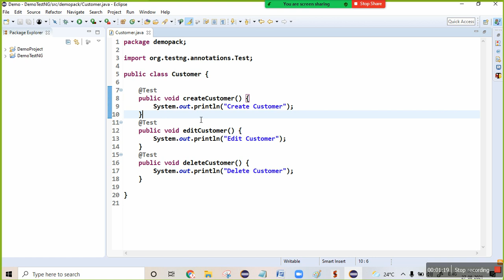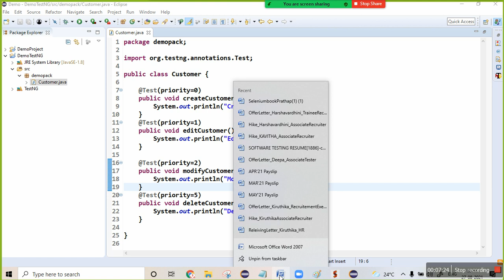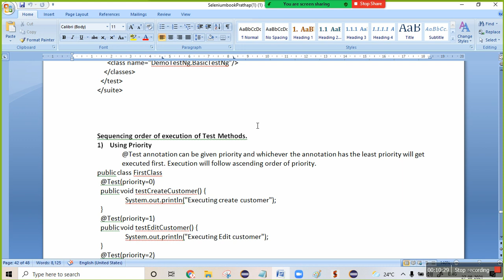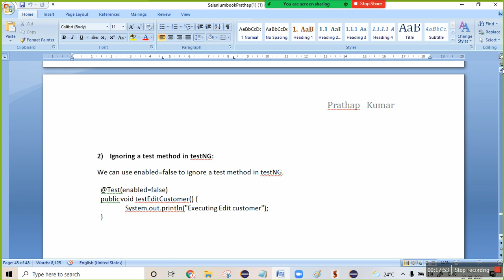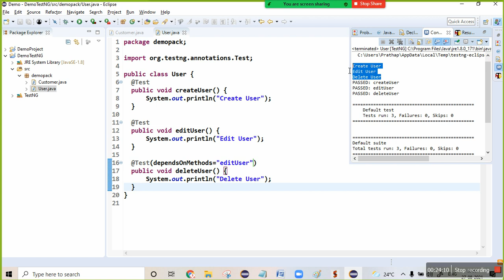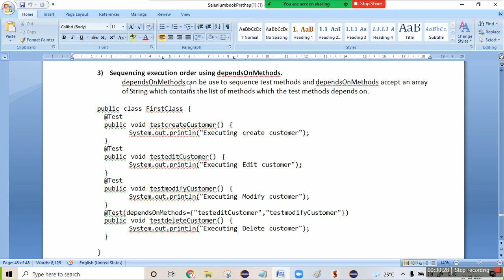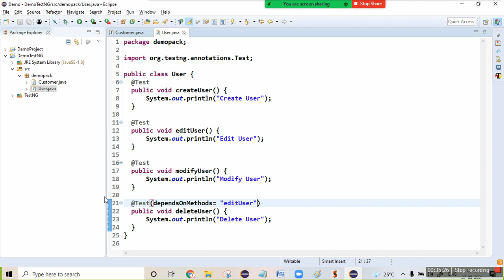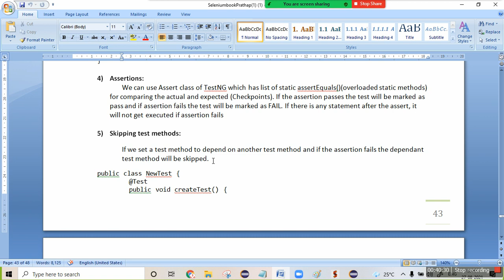Test NG sequencing